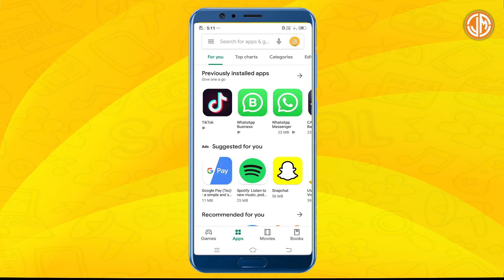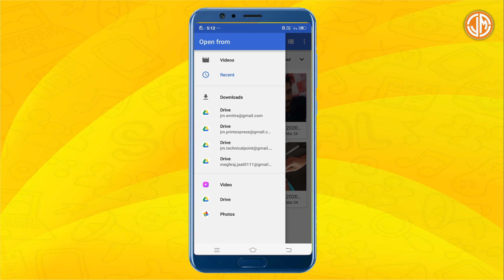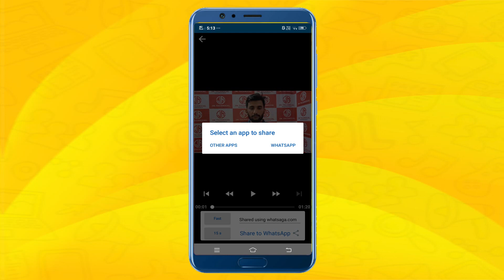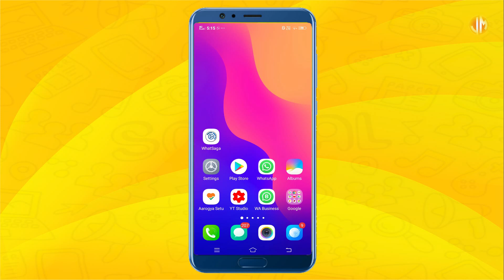WhatsApp पर लंबे वीडियो स्टेटस कैसे लगाए? How to upload long video status on WhatsApp, Jm Technical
secret whatsapp tricks, new whatsapp tricks, latest whatsapp features, latest whatsapp tricks, new whatsapp tips and tricks, new whatsapp tricks 2010,hidden whatsapp tricks, hidden whatsapp features
Welcome to JmTechnical
New Thinking. New Possibility.